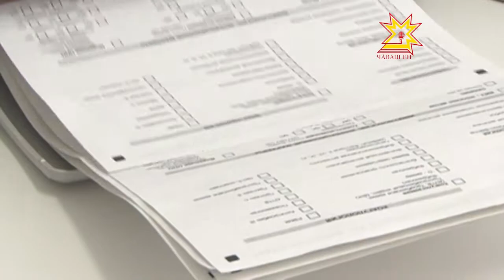Раççейри хăш-пĕр регионра энтеровирус инфекцийĕ сарăлнă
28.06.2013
Ростов, Липецк, Мускав, Астрахань, Адыгея хулисенче пурăнакан ачасене энтеровирус инфекцийĕ лекнĕ. Халăхра ăна «таса мар алăсен чирĕ» теççĕ. Сывлăх сыхлавĕн министерствинчен пĕлтернĕ тăрăх, Чăваш Енре ку енĕпе  лару-тăру лăпкă.